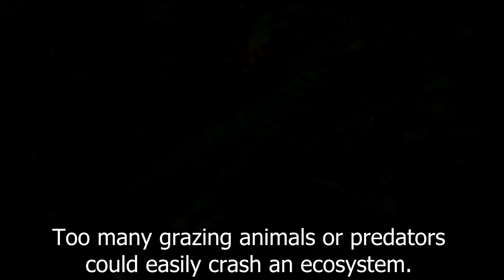Forest Floor Terrarium │ Native Terrarium - 1 Year Update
In this video we take a look at the native forest floor terrarium I built over a year ago. The terrarium is home to a plethora of flora and fauna. Most notable species of plants include ferns, mosses and sorrels.

The terrarium is also home to Garlic snails and Chestnut slugs. These molluscs serve as prey for the apex predator within this terrarium. Woodlice and springtails also possess breeding populations within this jar ecosystem.

I was surprised to find the Earwig still alive after all this time. This organism had only appeared very shortly after this terrarium had been created. It disappeared for a long time causing me to think it had been eaten. This is a prime example of how you cannot be certain that species are extinct within a jar ecosystem. Just because they're not in view doesn't always mean they're not there! It was fascinating to witness it rubbing against leaves to clean itself. I have only witnessed this behaviour twice from insects.

The Black Clock Beetle is the apex predator within this terrarium. He is large and hunts the isopods, slugs and snails. To my surprise he seems to be missing a leg... I have no idea how this happened.

I had a lot of fun filming and creating this video. It really helps me out!